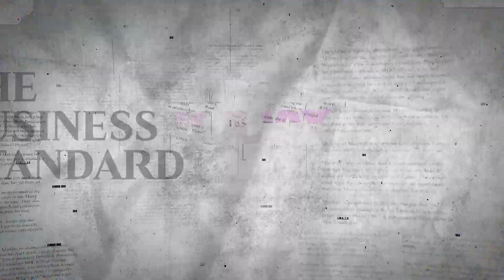ফের বন্ধ স্কুল-কলেজ || School, colleges shut again as virus surges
করোনায় একদিনে নতুন শনাক্ত যখন ১১ হাজার এবং এই হার দাড়িয়েছে ২৬.৩৭ এ - তখনই ঘোষনা আসলো শিক্ষা প্রতিষ্ঠান বন্ধের।

করোনার সংক্রমণ ঠেকাতে আগামী দুই সপ্তাহ শিক্ষা প্রতিষ্ঠান বন্ধের জরুরী নির্দেশনা দিয়েছে মন্ত্রিপরিষদ বিভাগ। এতে বলা হয়েছে ২১ জানুয়ারি থেকে আগামী ৬ ফেব্রুয়ারি পর্যন্ত সব স্কুল কলেজ বন্ধ থাকবে.. তবে বিশ^বিদ্যালয়ের ক্ষেত্রে সংশ্লিষ্ট কর্তৃপক্ষ ব্যবস্থা নেবে।

শুক্রবার স্বাস্থ্য অধিদপ্তরের এক অনুষ্ঠানে স্বাস্থ্যমন্ত্রী জাহিদ মালিক জানিয়েছেন  সংক্রমণের মাত্রা বেড়ে যাওয়ায় সরকার এই সিদ্ধান্ত নিয়েছে। দুই সপ্তাহ পরে পরিস্থিতি বুঝে নতুন সিদ্ধান্ত নেয়া হবে

এদিকে, মন্ত্রীপরিষদের জারি করা নতুন বিধিনিষেধে আরও নিদের্শনা রয়েছে তাহলো -

* সামাজিক, রাজনৈতিক, ধর্মীয় ও রাষ্ট্রীয় অনুষ্ঠানে ১০০ জনের বেশী জমায়েত করা যাবে না। যারা যোগদান করবেন তাদের অবশ্যই টিকা সনদ বহন করতে হবে।
* সরকারি, বেসরকারি অফিস ও শিল্প কারখানায় টিকা সনদ বহন করা বাধ্যতামূলক করা হয়েছে।
বিধি নিষেধ অনুসারে বাজার, শপিংমল, বাসস্ট্যা-, ল ঘাট, রেলস্টেশনসহ সব ধরনের জনবহুল স্থানে মাস্ক পরা ও স্বাস্থ্যবিধি বাধ্যতামূলক- যা স্থানীয় প্রশাসন ও আইনশৃঙ্খলা রক্ষাকারী বাহিনী মনিটর করবে..

উল্লেখ্য, করোনা সংক্রমনের কারণে ২০২০ সালের ১৭ই মার্চ থেকে সব শিক্ষা প্রতিষ্ঠান বন্ধ ঘোষণা করা হয়েছিল। পরিস্থিতি ভাল হলে স্কুল-কলেজ খোলা হয়েছিল র্দীঘ ১৮ মাস পরে..